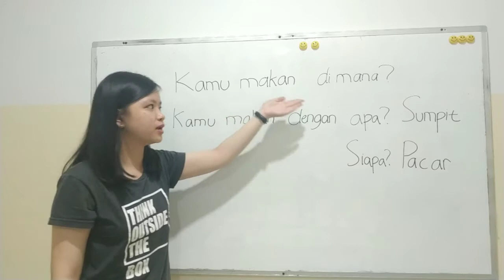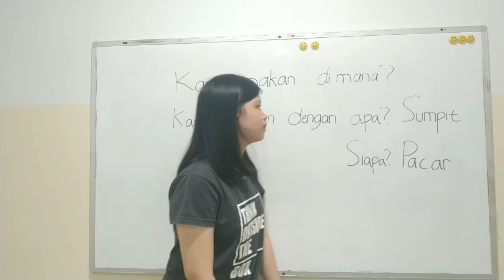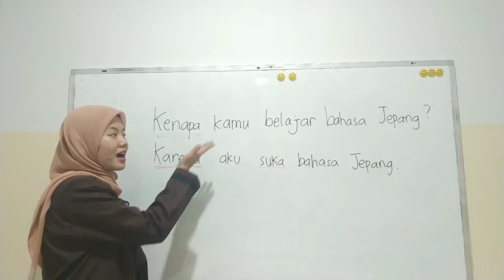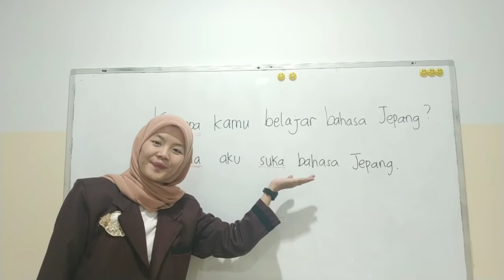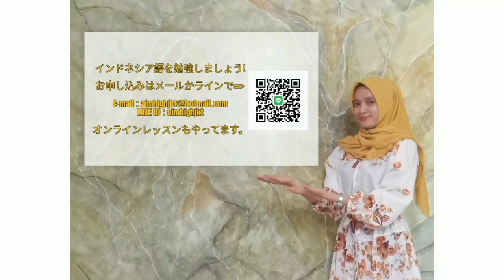#69 (7) インドネシア語超初心者レッスン 7 ：Denganの使い方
インドネシア語超初心者レッスン 7 ：Denganの使い方

本当に全くインドネシア語がわからない人に、少しでも分かりやすいビデオを作ろうと、ChanとVinaがレッスンビデオを作りました。
ここに出てくるビデオの内容を覚えるだけで、少しずつインドネシア語が分かってきますよ！

このビデオで物足りないと思う人は、ぜひエイムハイのレッスンに参加してね！

みなさんが少しでもインドネシア語を上達できるように、とこれからもがんばって作っています。

by Chan dan Vina

Minna-san

Kunjungi website kami di Aimhighjkt.com !